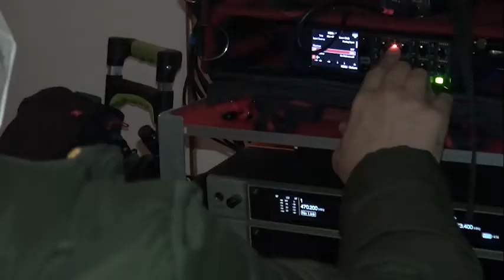Primo ciak per "Cambio di scena": la Poti Pictures Academy torna con un nuovo cortometraggio